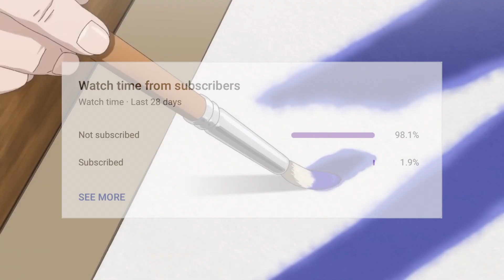What is Your Purpose? Blue Period Review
Hello everyone, and I am back with a video that I am actually pretty excited for. Because today we will be discussing, reviewing and talking about the hit coming of age drama, Blue Period a 12 episode coming of age drama anime aired on many streaming sites like Netflix. It was aired on October 2, 2021 and I really wanted to talk about the story of Blue Period with Yagora Yaguchi and Maki, Ryuji, Yotasuke, Haruka and the journey of so many more amazing and interesting characters in this gripping, beautiful, creative, real and interesting anime. It has a good stories, interesting characters, and such engaging and artistic ideas. I am super glad I get to talk about and review Blue Period and get you to go along with this interesting journey while showing you firsthand the beautiful, artistic and best clips along with comments and reactions to them. I hope you all enjoy the video. But as always, stay awesome. TooAwesome.

Clips
I DO NOT OWN OR CLAIM TO OWN ANY OF THE CLIPS IN THIS VIDEO